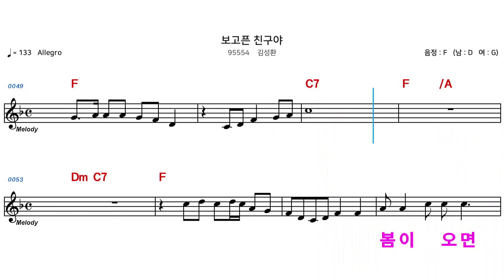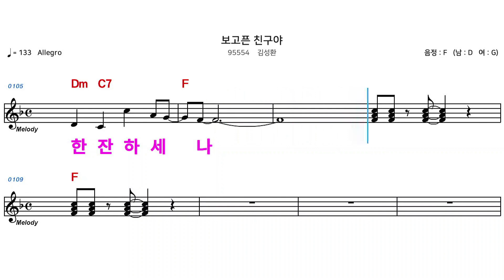(MR) 95554 보고픈친구야 - 김성환